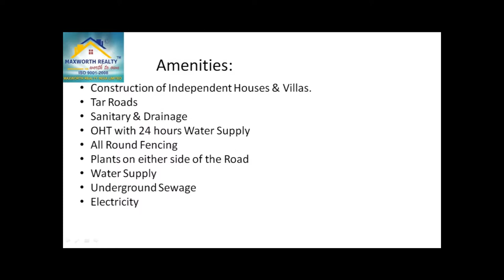Max siddhi vinayaka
Maxworth Realty is a Bangalore based land developer with a vision
to become world's most valued builder and developer while
focusing on sustained growth and contributi on towards building
a new India. At Maxworth, we take pride in having transformed
acres and acres of barren land into some of Bangalore's leading
developed residenti al layouts and infrastructures. We off er pieces of land that
gives you peace of mind, absolutely free. Also, all the properti es we off er and are
associated with, come with clear ti tles, clear views and clear benefi ts. Here, what
you see is what you get.